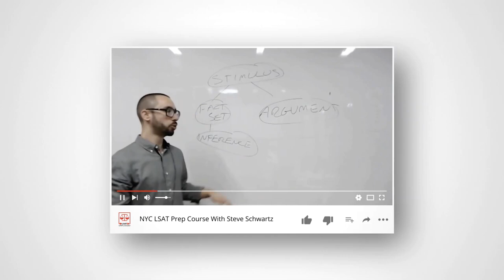LSAT Coaching on Reading Comp, Logic Games, & Reasoning w/ Steve Schwartz